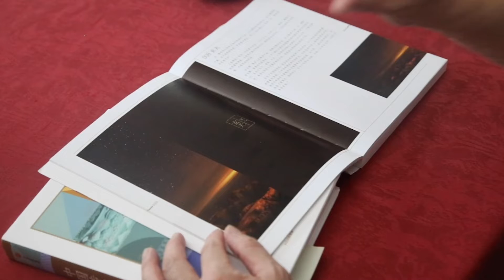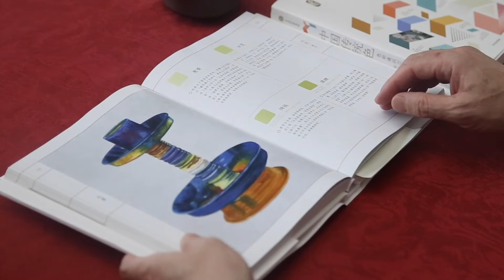The Culture of Chinese Color｜中國傳統色承載的文化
Ancient Chinese were good at using colors from nature to express respect.
Red goes with green, for example, is the most common traditional color couple in China.
Traditional Chinese colors express the pursuit of a better life.
Let Hao‘s Grandpapa tell u the story about Chinese Culture!

中國古人擅長使用自然色以表達對自然的敬重。
例如紅配綠就是中國傳統色中最常見的顏色。
中國傳統色表達了對美好生活的追求。
正好爺爺來給妳講述背後的中華文化！